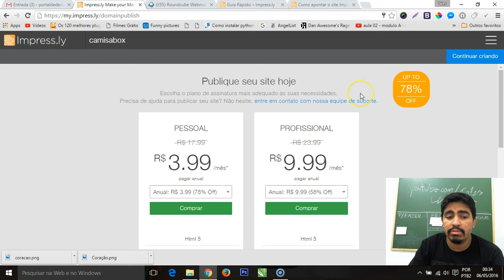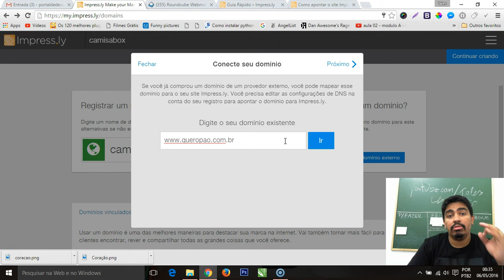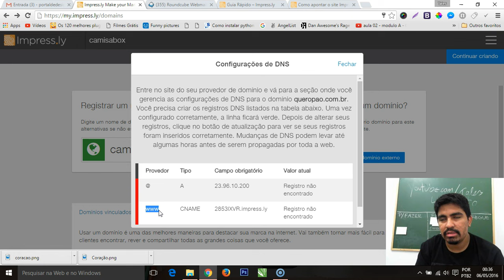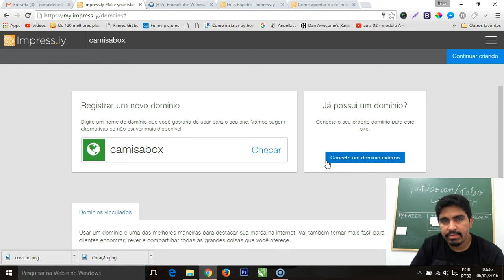Impress.ly - Como Configurar um Dominio Personalizado no Impress.ly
Neste vídeo você vai aprender como configurar um dominio no Impress.ly uma das melhores e mais fáceis ferramentas de criação de sites express que já conheci.

Alem do preço baixo. Confira o site oficial